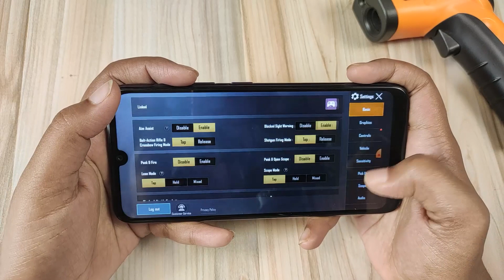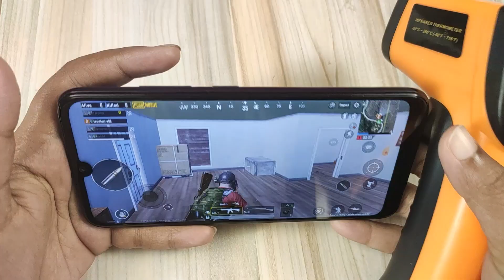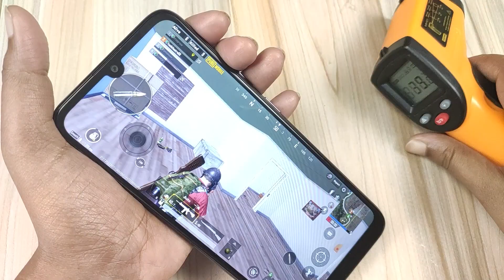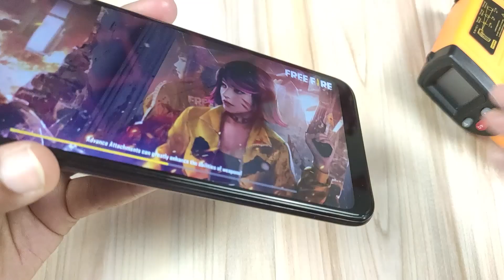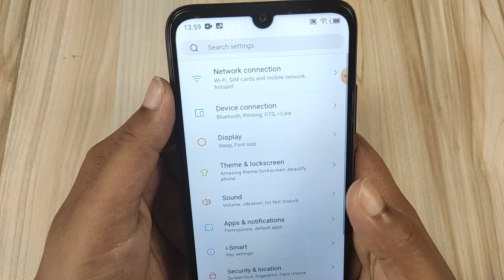Itel Vision 1 full Gaming Review | Free Fire | PUBG | Call of Duty | Asphalt 9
Itel has been bringing some good phones lately at a very affordable price. Today we are talking about a new lineup of Itel called Itel vision and the phone model is Itel vision 1.

The highlights of the itel Vision 1 is 6.088 inch 19/9 display. 4g.8+.08mp reae cam & 5 mp fornt cam.4000mah battery. Unisoc chip.1.6ghz quad core.2+32 gb ram rom.

🔹  ID - i.m.shahnaj

🔹  ID - The.Tech.Theatre

This content is original and copyright to The Tech Theatre™. Legal action will be taken against those who violate the copyright.